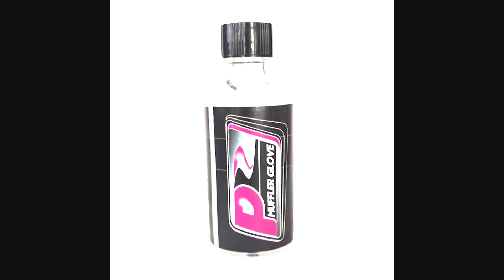RCSpecialCOM RadioControl 14/06/24